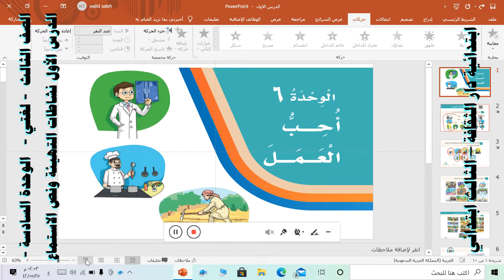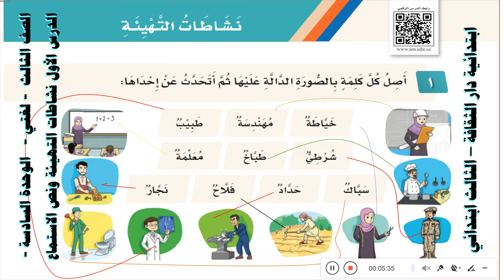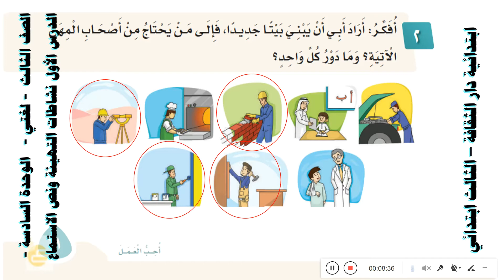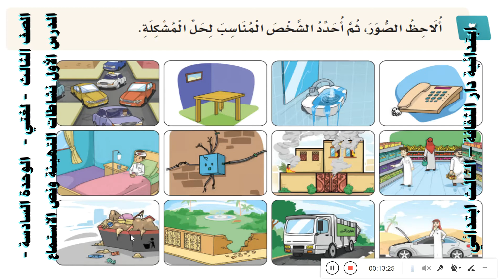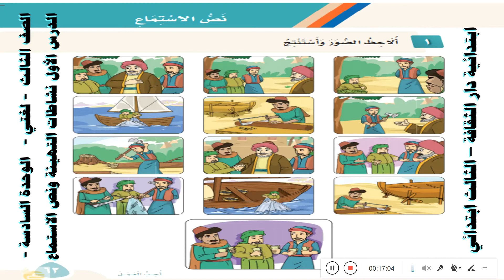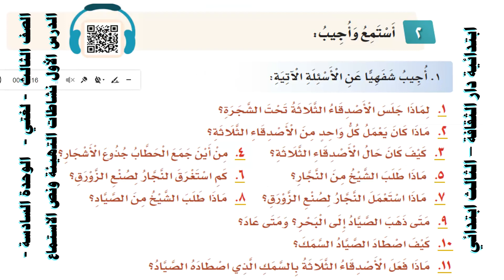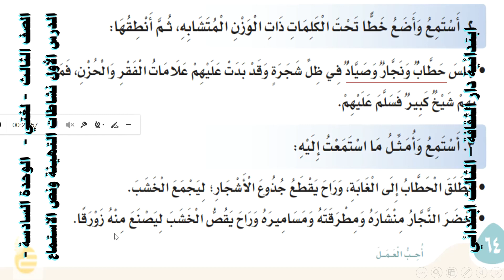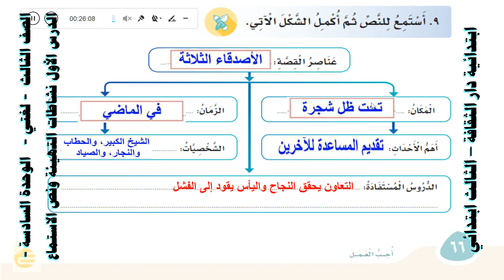الدرس الاول نشاطات التهيئة ونص الاستماع - لغتي - الوخدة السادسة